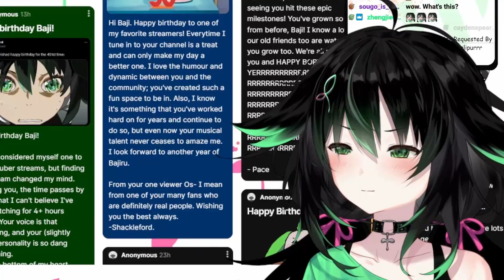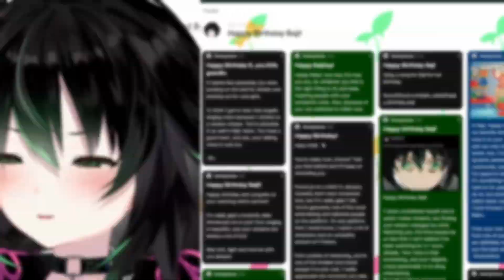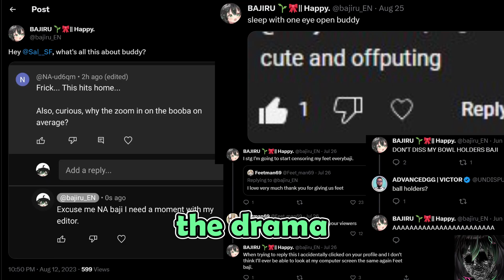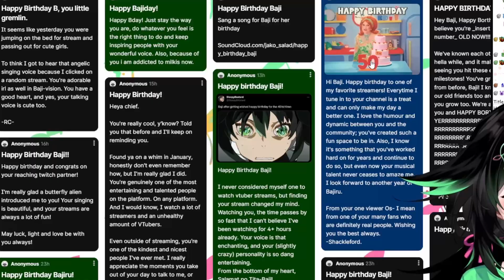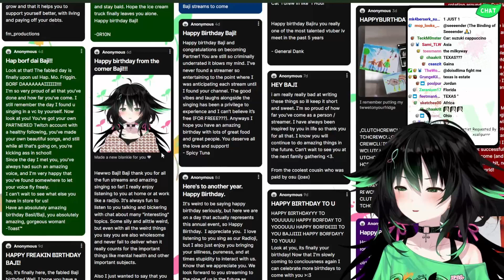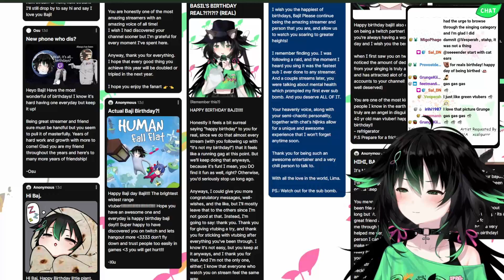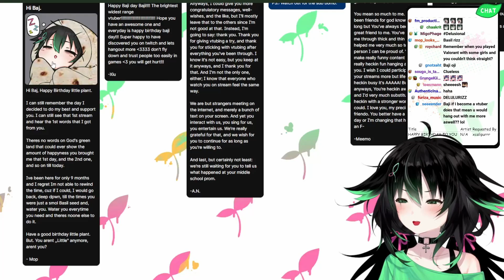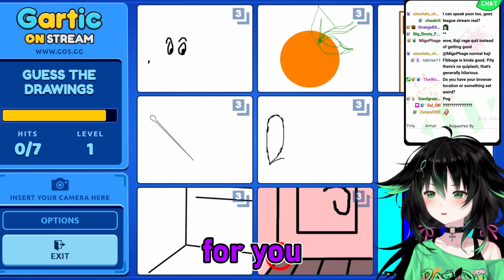IT USED TO BE MY BIRTHDAY!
Everyday is actually my birthday baji~!

【HASHTAGS】
Fan
Art